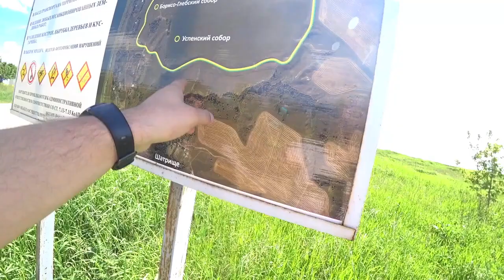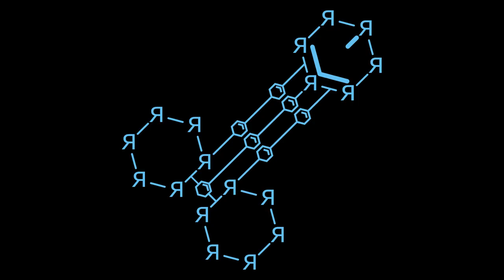Источник найден! 5G плата на карте Старой Рязани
В этом замечательном выпуске проекта Ялдоний мы наконец-то выясним, как связаны Старая Рязань, массовое чипирование населения и технология 5G